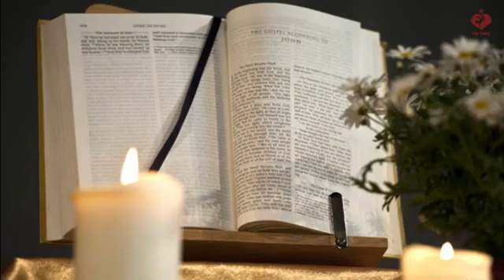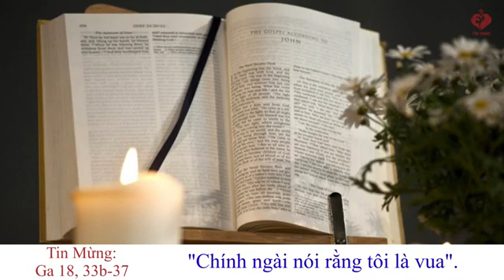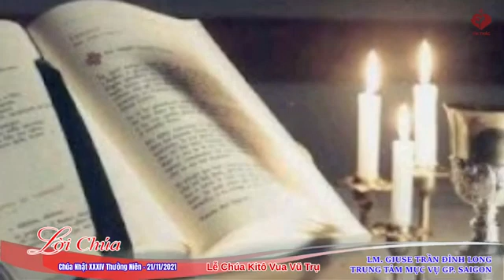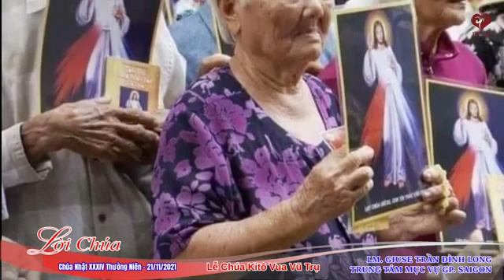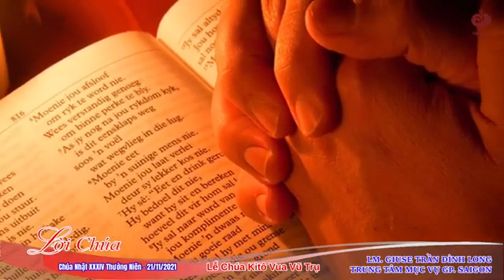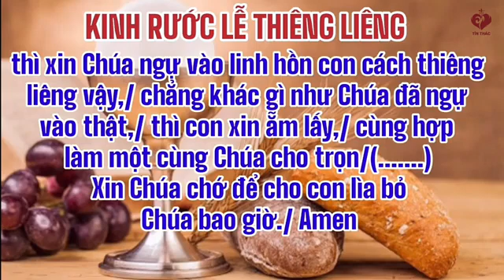Lời Chúa - Chúa Nhật XXXIV Thường Niên - 21/11/2021 - Lễ Chúa Kitô Vua Vũ Trụ